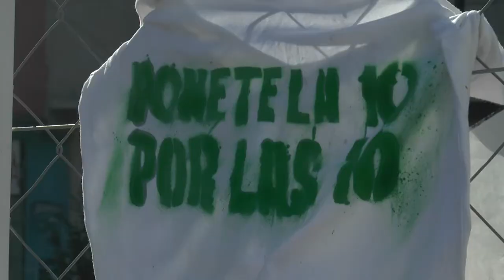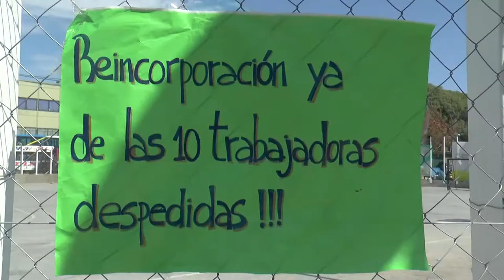Urbana Tevé "PONETE LA 10 POR LAS DIEZ "